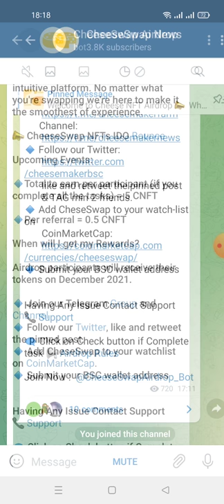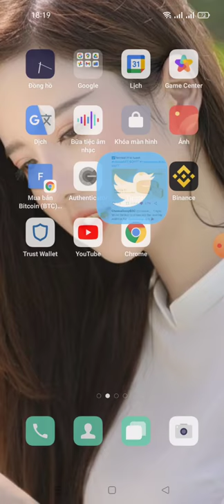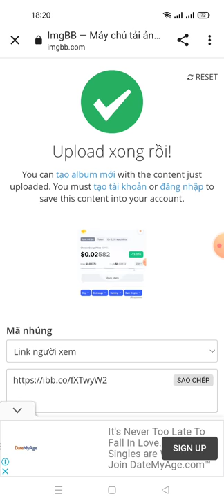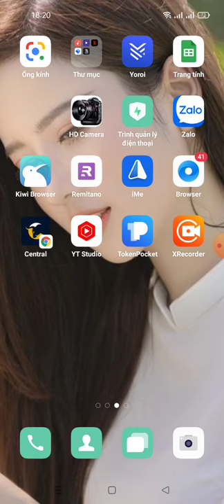hướng dẫn nhận Get 5 CNFT Tokens -CheeseSwap Airdrop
CheeseSwap Airdrop : Get 5 CNFT Tokens

- Complete Tasks & Submit Details
- Enter BSC Address From TrustWallet

Note : Airdrop Reward Will Be Distributed On December 2021.
Ngoc-Anh-MMO-Aidrop